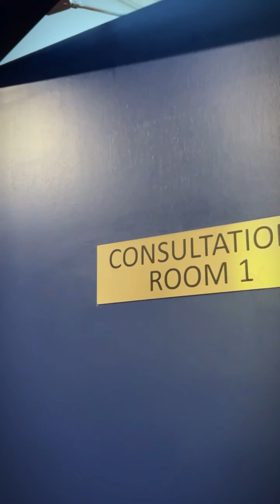PAK KODIE SAKIT APA TU?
Dengar cerita Pak Kodie pun kena tarik telinga dengan bini macam ahli mesyuarat tingkap , hmmm lemah 🤭

Kenapa Tu sampai kena pergi He Medical Clinic???

Jom saksikan video penuh di Tiktok & YouTube  He Medical Clinic.

Sekiranya anda mempunyai masalah seperti ini boleh klik link di bio.